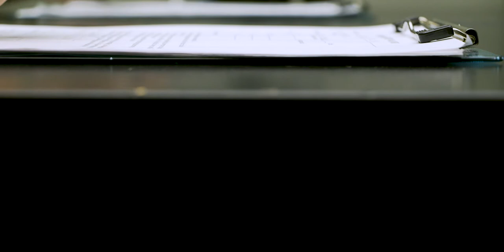"Lies in Love" | Short Film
A true crime story based on the murder of Yeardley Love and the interrogation of George Huguely.